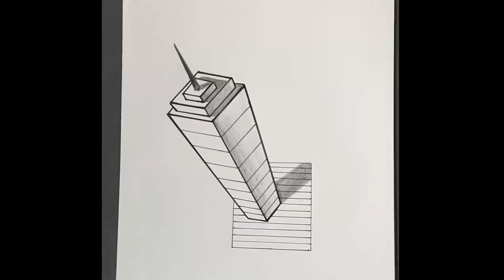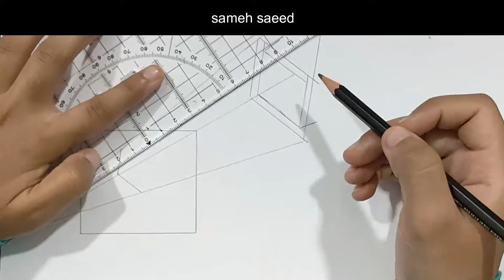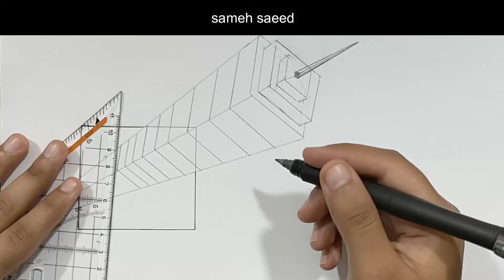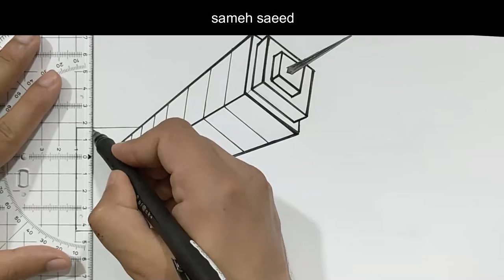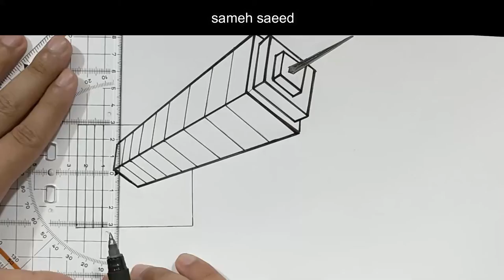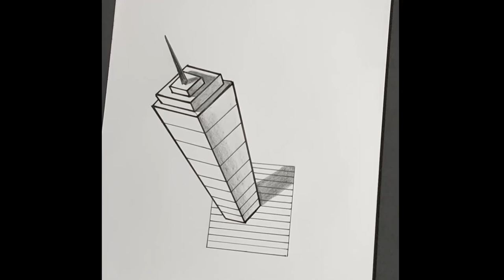SamehSaeed How to Draw a 3D Skyscraper Illusion using One-Point Perspective step by step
How to Draw a 3D Skyscraper Illusion using One-Point Perspective step by step
: Easy Pencil Drawing   Cool Trick Art Drawing 3D On Paper-3D Pyramid Draw Setp by Step.